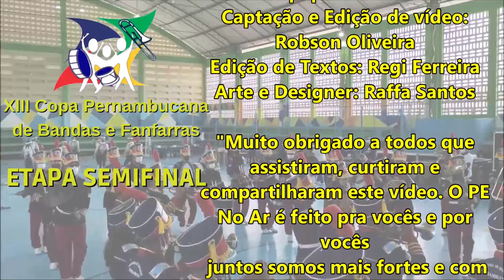BANDA MAR JUV TORQUATO DE CASTRO NA SEMIFINAL DA XIII COPA PE DE BANDAS E FANFARRAS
BANDA MAR JUV TORQUATO DE CASTRO
XIII Copa Pernambucana de Bandas e Fanfarras

 Etapa Semifinal

Realizada nos dias 04 e 05 de Dezembro
no Ginásio Poliesportivo da Secretaria de Educação e Esportes do Estado de Pernambuco,
 no bairro da Várzea-Recife-PE

       Prefeitura Municipal de São Vicente Férrer-PE
Apoio: Abanfare-PE
       GAC- Gerência de Ações Culturais
       Anarriê Produções